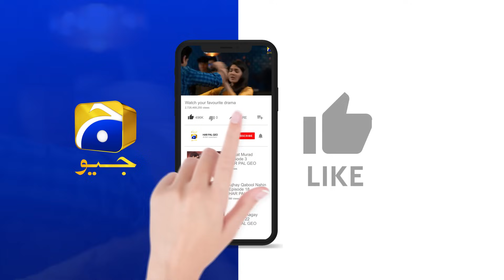Baylagaam Episode 97 | 𝐁𝐞𝐬𝐭 𝐌𝐨𝐦𝐞𝐧𝐭 𝟎𝟑 | Ali Abbas - Laiba Khan - Haroon Shahid | HAR PAL GEO